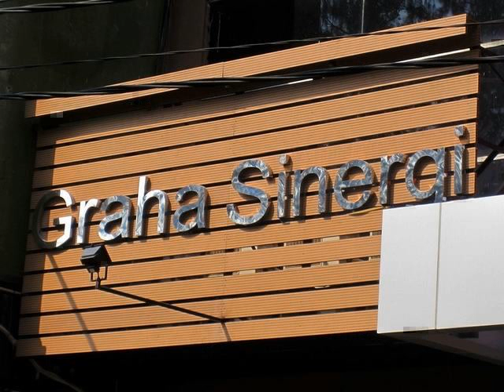wood grain plastic composite wall panel sale